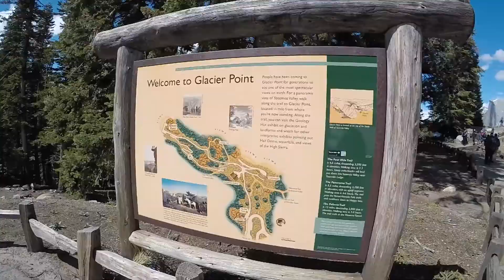A trip to Yosemite